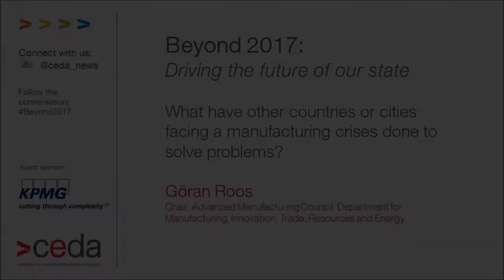Beyond 2017: Solving the manufacturing crisis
In this video SA Advanced Manufacturing Council Chair, Göran Roos discusses the closure of Holden and Toyota manufacturing operations in Australia.

At CEDA's Beyond 2017 event on February 11, 2014, a panel of industry experts discussed foreign investment, advanced manufacturing and government assistance for industry in the Australian context.